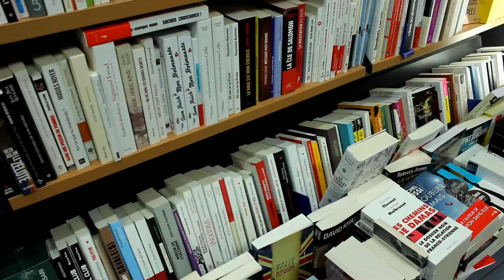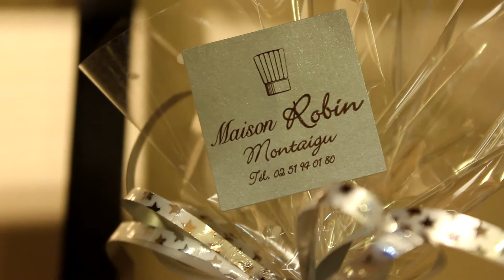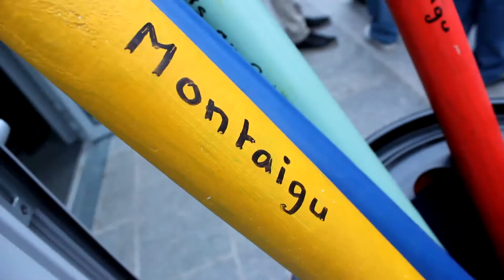Noël à Montaigu - Edition 2014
Retour en images sur les 20 et 21 décembre 2014 à Montaigu.
Marché de Noël, illuminations, animations de rue...
Une ambiance très chaleureuse autour des commerces du centre-ville.